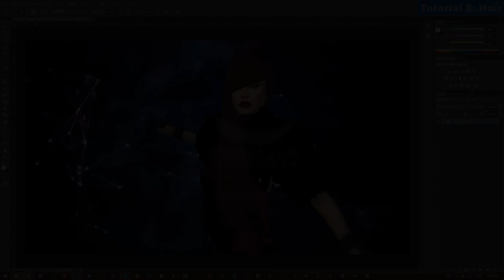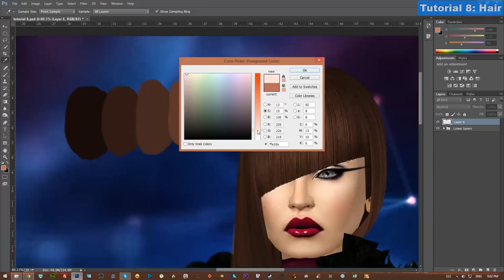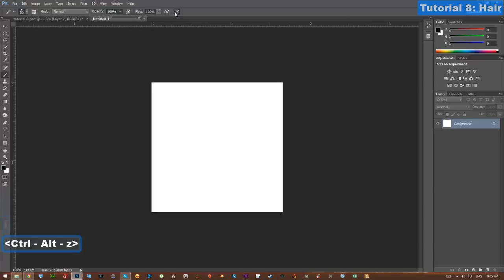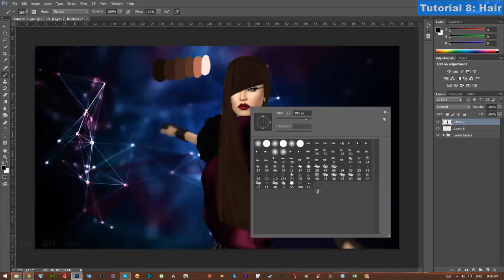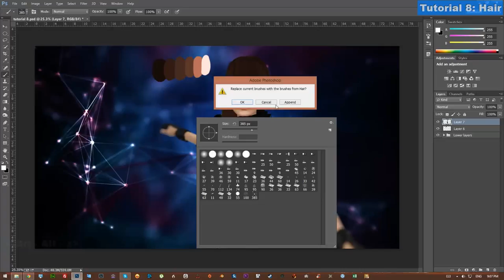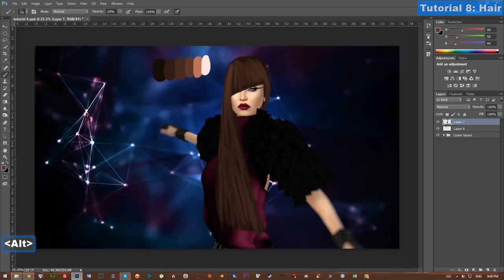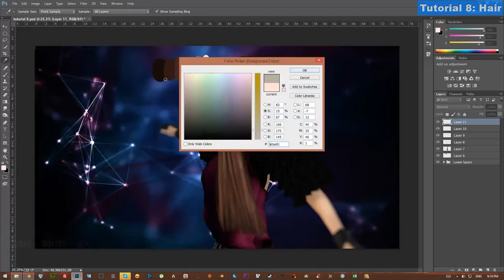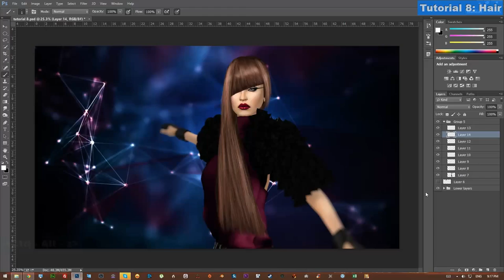Tutorial 8: Hair Painting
This is an example of how I do hair.

BG music is an awesome remix of FF6 and FF7 ;p
ReMixer: Prince of Darkness